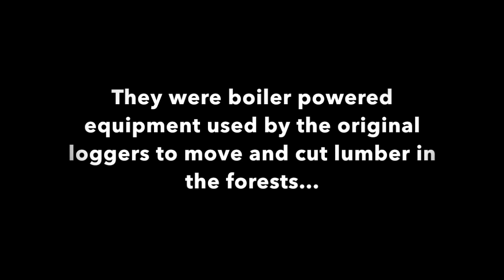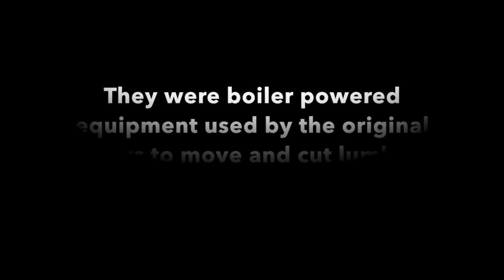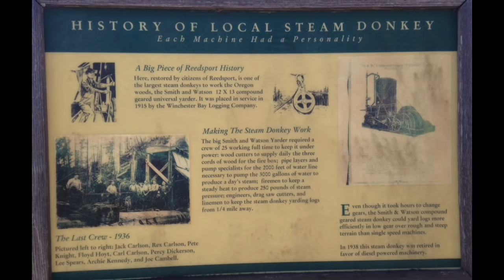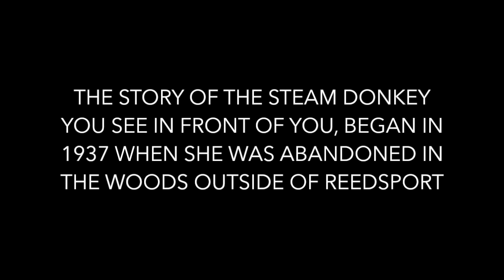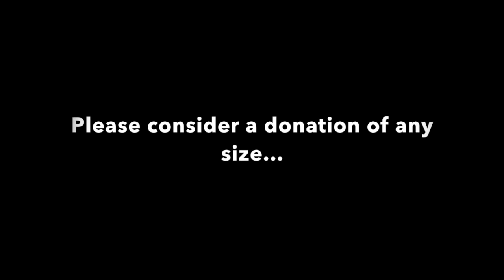Steam Donkey 2015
Reedsport, OR Steam Donkey rehab and historical video.